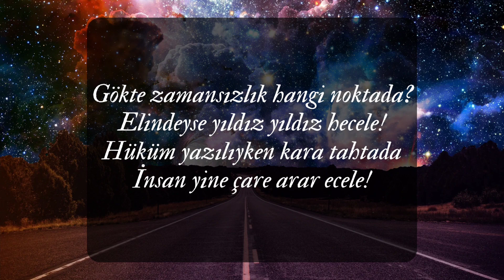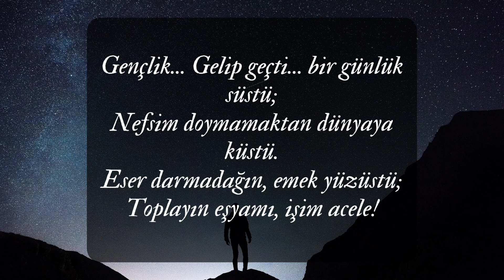Necip Fazıl Kısakürek, Şiir "İşim Acele"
İşim Acele

Gökte zamansızlık hangi noktada?
Elindeyse yıldız yıldız hecele!
Hüküm yazılıyken kara tahtada
İnsan yine çare arar ecele!

Gençlik... Gelip geçti... bir günlük süstü;
Nefsim doymamaktan dünyaya küstü.
Eser darmadağın, emek yüzüstü;
Toplayın eşyamı, işim acele!